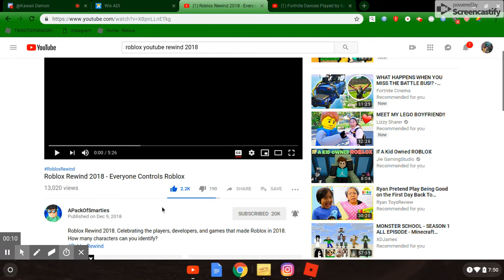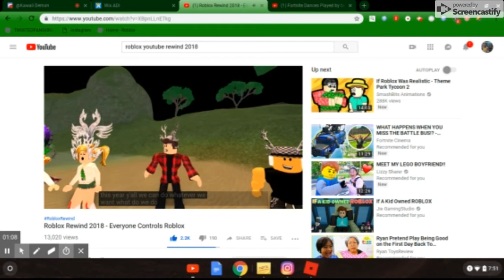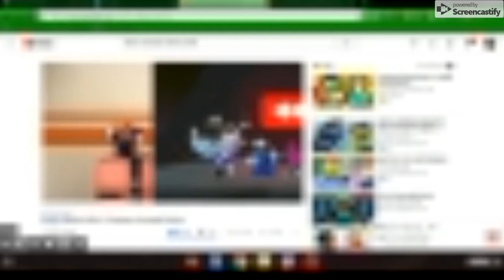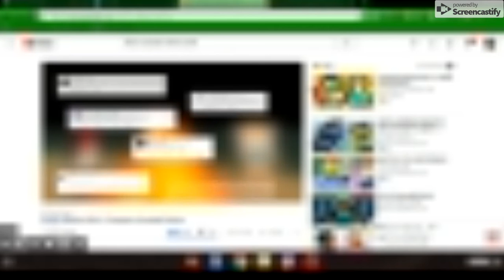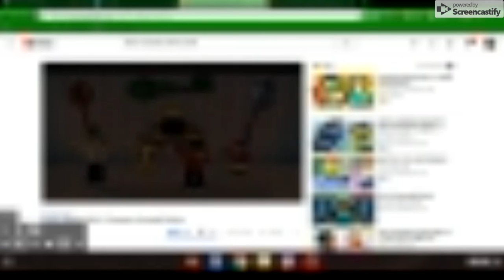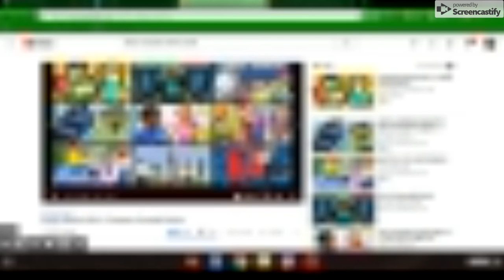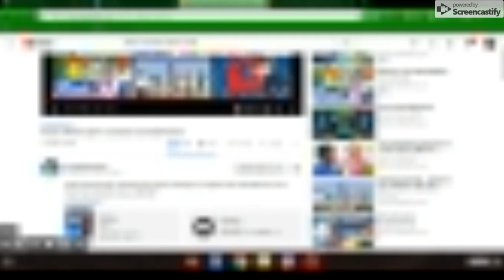Dec 9, 2018 7:56 PM